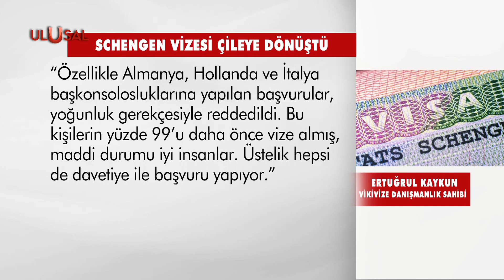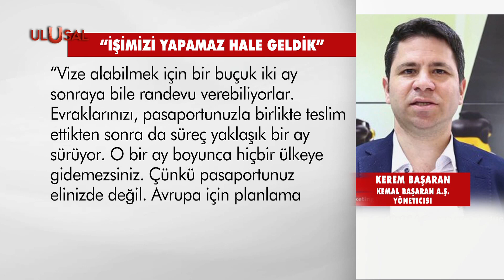Schengen vizesi çileye dönüştü: İş dünyası, sanatçılar, turistler mağdur oldu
Avrupa ülkeleri ile Türkiye arasındaki vize krizi derinleşiyor. Aylarca vize kuyruklarında bekletilen Türk vatandaşlarına ‘ret’ yanıtı da verilebiliyor. Turistik gezi, okul ve iş için seyahat etmek isteyenlerin yaşadığı mağduriyet giderek artıyor.